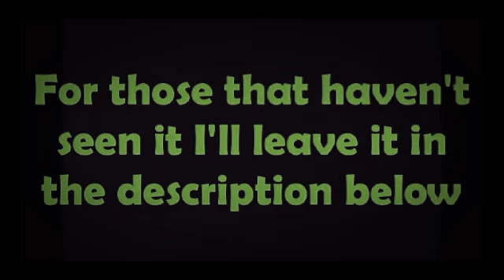Ian Lightfoot Speechless part 2 Remake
But I decided to remake it one because I was bored and two because I noticed there was a glitch in the first one.

But enjoy Onward lovers!!!

Also I don't own the thumbnail art that's not mine. I just thought it looked cool